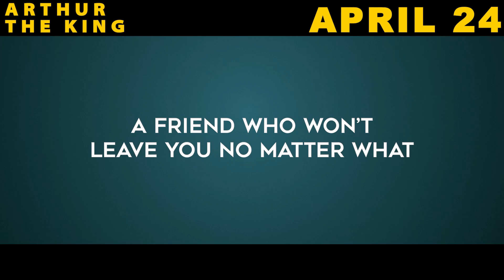Arthur the King - Official Trailer (Mark Wahlberg, Simu Liu, Ukai) | Vista Cinemas (2024)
An adventure racer adopts a stray dog named Arthur to join him in an epic endurance race.